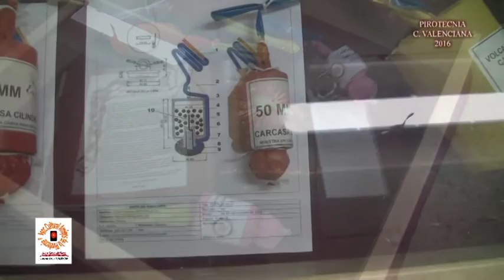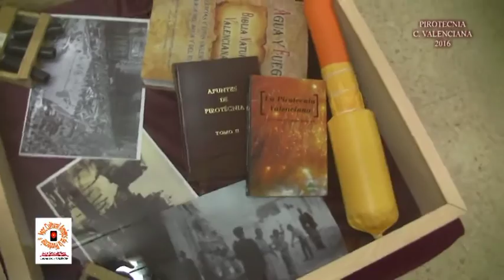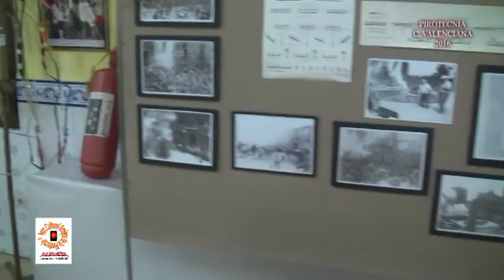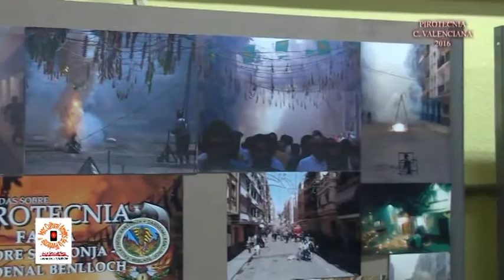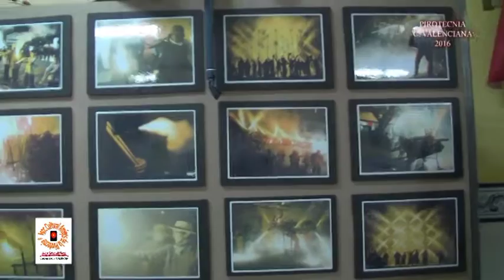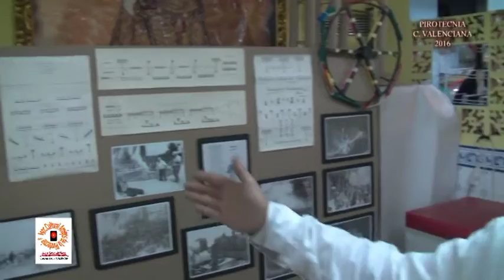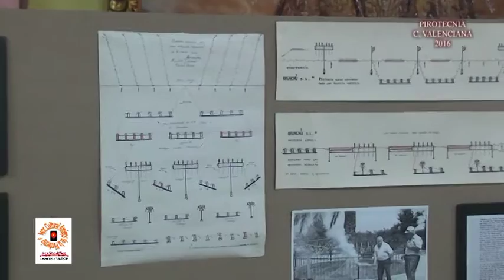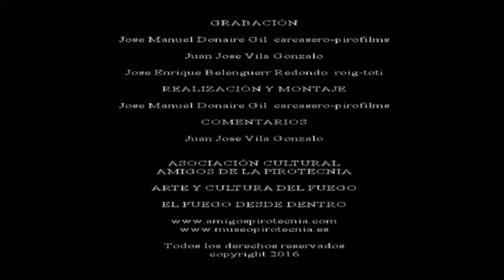EXPOSICIÓN Y JORNADAS SOBRE PIROTECNIA FALLA PADRE SANTONJA DE MISLATA 2016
Exposición, Jornadas y Semana Cultural sobre Pirotecnia Pirotecnia Falla Padre Santoja de Mislata 2016